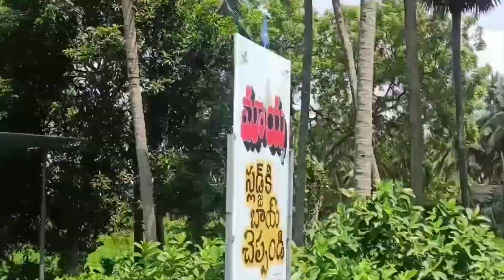Vizag to Amalapuram Journey Vlog/వైజాగ్ టు అమలాపురం/Chala days tharwatha long journey🏍️chesamu